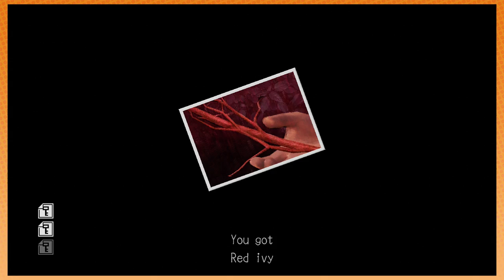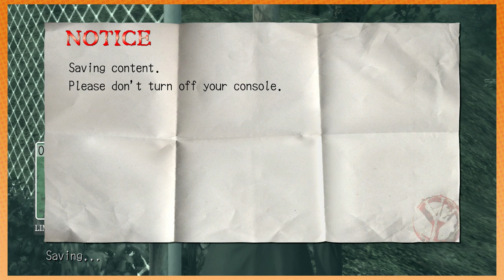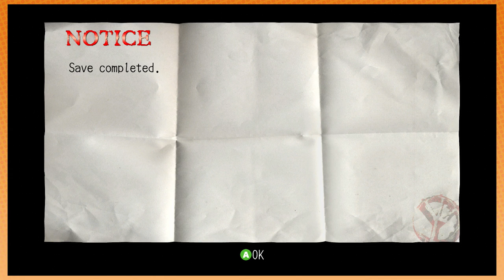Deadly Premonition: Super Jazzed - PART 4 - Game Grumps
Arin and Dan put on their running shoes.